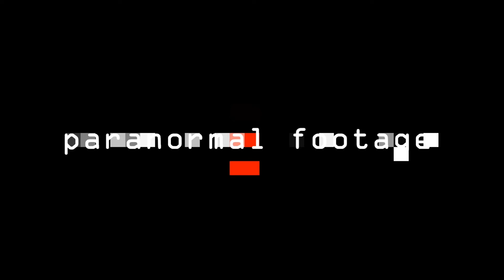PARANORMAL FOOTAGE 2 trailer [HD]